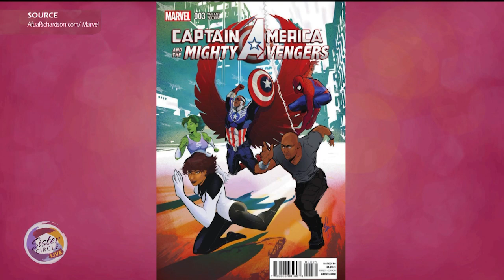Sister Circle | We See You: Illustrator Afua Richardson | TVONE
We’re honored to spotlight Afua Richardson, an award-winning illustrator whose resume includes X-Men 92, Captain Marvel and more.

Learn more about her journey as one of the few women of color who has broken through in the male-dominated comic book space.